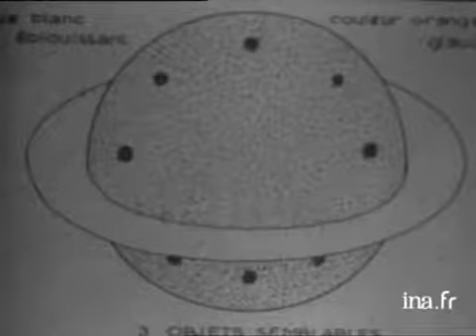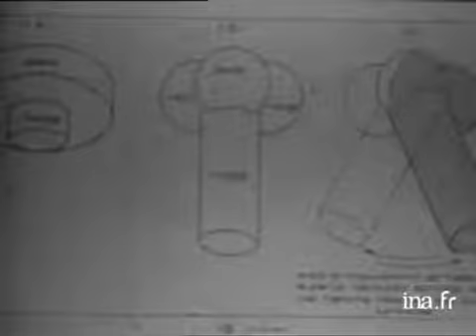Le détecteur de soucoupes volantes (OVNI) | Archive INA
24 février 1971
Une présentation originale des OVNI.M. LAGARDE, "soucoupiste", enquêteur du "Centre d'Etudes Lumières dans la Nuit" explique, sur une série de dessins et de croquis détaillés, les diverses caractéristiques des soucoupes volantes. Puis il réalise une expérience de détection d'OVNI à l'aide d'une petite machine. Images d'archive INA